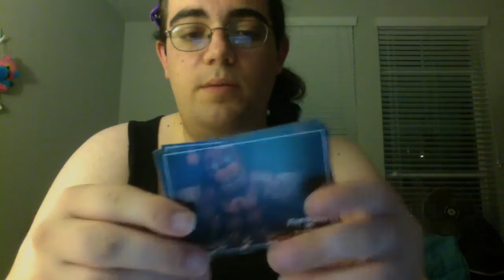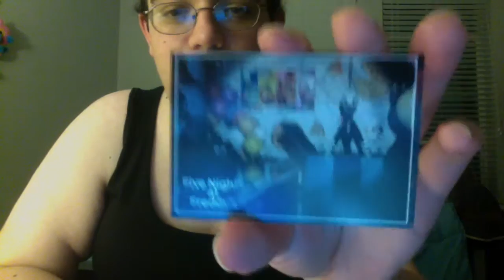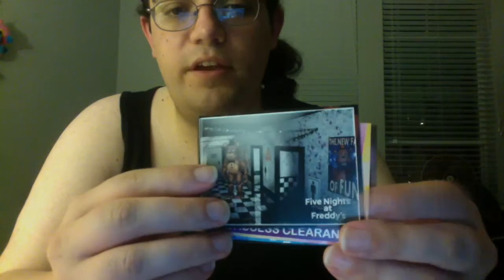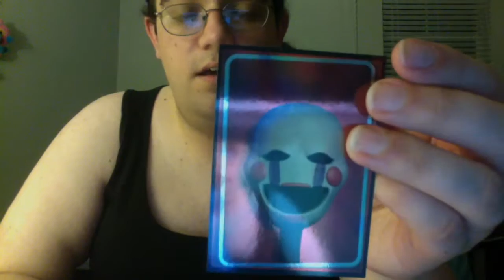FNAF TCG Opening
I thought opening that FNAF tin was fun, and thought you might want to see more cards from the series, so I bought a few packs for you to see more cards in the series :)